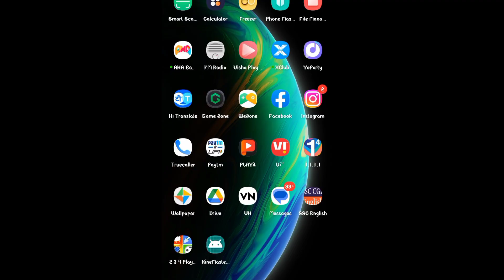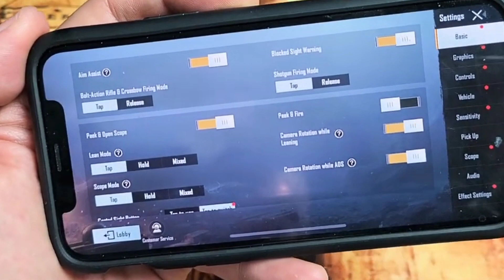"BGMI Trolling Mania: Hilarious Chaos Unleashed!" | 🤣 Funny Troll Gameplay BGMI | VISSUP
Welcome to our BGMI (Battlegrounds Mobile India) adventure, where we dive headfirst into the world of intense battles, thrilling moments, and hilarious shenanigans! In this action-packed YouTube series, we bring you the best of BGMI gameplay with a twist.

Join us as we explore various game modes, from classic Battle Royale matches to exhilarating Team Deathmatches. But we're not your average players; we're masters of mischief, dedicated to adding a healthy dose of chaos and trolling to every game we play.

Watch as we unleash outrageous strategies, unexpected pranks, and clever tactics to keep our opponents on their toes. From unconventional weapon choices to bizarre disguises, we'll have you laughing out loud as we navigate the battlefield in the most unconventional and entertaining ways possible.

But it's not just about the laughs! We also showcase our skills, strategizing our way to victory while having a blast. Witness epic moments, jaw-dropping kills, and incredible teamwork as we prove that fun and competitiveness can go hand in hand.

Whether you're an avid BGMI player looking for some light-hearted entertainment or a casual viewer seeking engaging gameplay with a twist, our channel offers the perfect escape into the world of BGMI trolling. So buckle up and join us on this wild ride as we redefine what it means to play BGMI and have a riotously good time doing it!

1. BGMI (Battlegrounds Mobile India)
2. Gameplay
3. Trolling
4. Funny Moments
5. Epic Kills
6. Hilarious Pranks
7. Chaotic Strategies
8. Unconventional Tactics
9. Teamwork
10. Competitive Fun
11. Battle Royale
12. Team Deathmatch
13. Wild Adventures
14. Laughter Galore
15. Entertaining Shenanigans